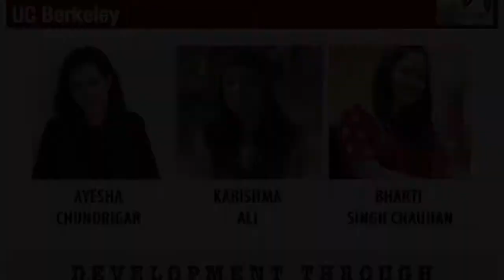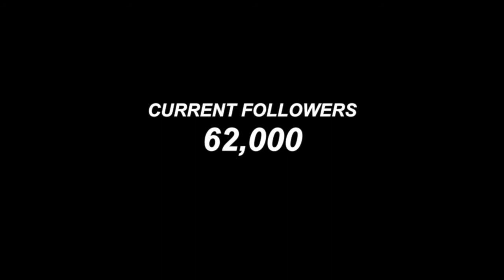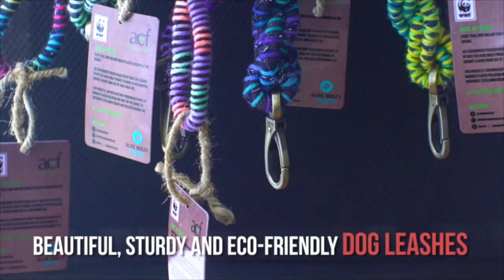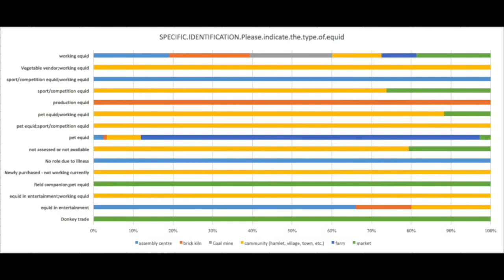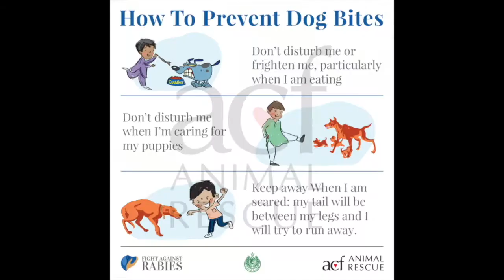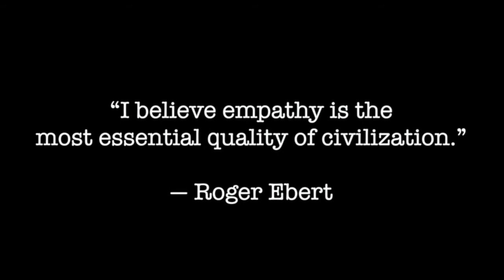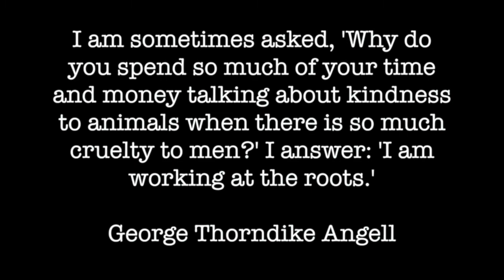Development through Action: 3 Social Activists from South Asia - Ayesha Chundrigar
Ayesha Chundrigar, Karishma Ali, and Bharti Singh Chauhan are three social workers who for the past several years have focused on animal rights, gender and poverty issues in India and Pakistan.

On January 28, 2020, the Institute organized a panel discussion to hear about their development work and the social impact that their work has helped bring about.

Ayesha Chundrigar, Karishma Ali, and Bharti Singh Chauhan are also the top three finalists in Tell Her Story, a contest designed to showcase remarkable women in and from South Asia who fight against social injustice. On Wednesday, January 29 they will be participating in the Tell Her Story Gala 2020 where the contest winner will be selected. Details of the event HERE

Speaker Bios

Ayesha Chundrigar is the Founder and CEO of ACF Animal Rescue, the first-of-its-kind animal shelter in Pakistan, based in Karachi for injured and ill stray animals such as dogs, cats and kites and working animals such as donkeys, horses and camels. Read Ayesha Chundrigar's story Running ACF Animal Rescue in Pakistan

Karishma Ali, founded the Chitral Women's Sports Club, the first women's sports club in Chitral. The club, which opened in 2018, has 60 female members who are being trained for football and other sports. Read Karishma Ali's story Smashing Patriarchy with Balls'.

Bharti Singh Chauhan, Founder of PraveenLata Sansthan, an organization that helps alleviate poverty by facilitating empowerment of women and girls from poor and marginalized communities. Read Bharti Singh Chauhan's story Young Woman Battled Abuse and Poverty to Counsel Over 30,000 Girls on Sexual Abuse and Menstruation Hygiene Management.